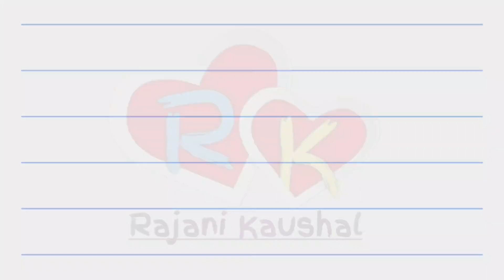Char din baad aai biwi to 😡 RK Rajani Kaushal //